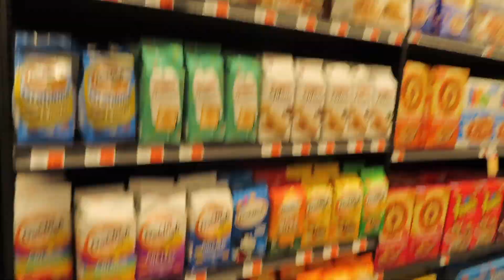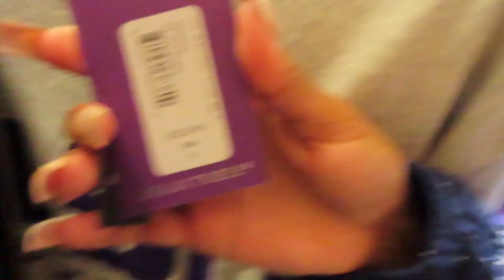Vlog| FIRST INDOOR TRACK MEET OF THE SEASON ‘24| ZAMIYAH BRENAI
I hope y’all enjoyed this video as much as i enjoyed filming it💓, let me know in the comments if y’all want more videos like this🫶🏽don’t forget to like, comment and subscribe!
Nail page-@Clawedbyz._
Nail Tiktok-@ClawedbyZ._